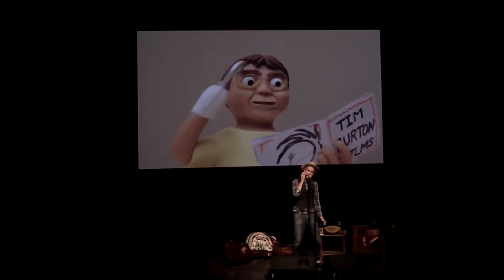Steve Poltz's Sewing Machine live with claymation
Steve Poltz live in Wolfville, NS on January 30, 2014